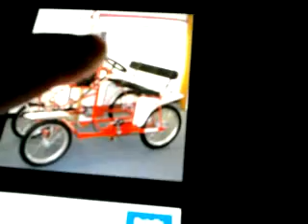SELFISH MONEY HUNGRY ELBO